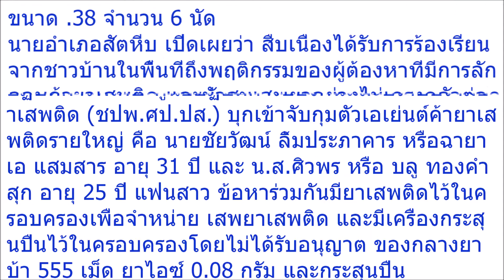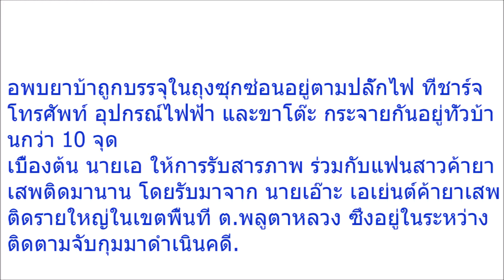ตร บุกจับหนุ่มค้ายา ค้นบ้านไม่เจออะไรเลย แต่พอสาบานแล้วพูดคำนี้ออกมา สุดท้ายลมแทบจับ!!